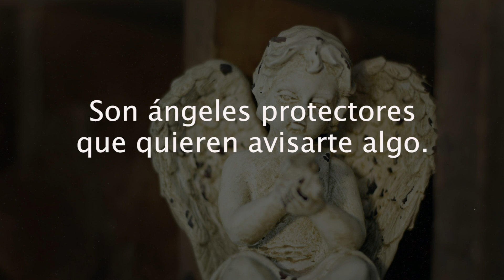¿Qué significa soñar con angeles? Mensajes verdadero de tus sueños - Sueño Significado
Soñar con Ángel. Sueños de angeles. Soñar con uno o varios ángeles volando significa que eres una persona bendecida y que vas a tener fortuna y éxito en tu vida. Soñar con ángeles, significa que su alma está inquieta. Los ángeles simbolizan: la bondad, la pureza, el consuelo y la protección. Soñar uno o más ángeles de vez en cuando es por lo general un buen presagio, pues indica alegría, felicidad, protección. Si eres tú el ángel en el sueño, el significado está relacionado con tu desarrollo personal. En términos generales cuando los ángeles se presentan en los sueños representa buen augurio ya que, al ser los mensajeros de Dios. Si has tenido alguno de estos sueños. Aqui dejo este video con explicaciones mas detalladas y el significado. Soñar con ángeles a menudo representan una sensación de protección, algo que ya se refiere a los ángeles al instante. Los sueños mas comunes son: soñar con ángeles en las nubes, que significa soñar con el ángel de la guarda, ángeles niños, soñar con ángeles sin alas, que significa soñar con una estatua de un ángel, qué significa soñar con un ángel que te habla, ángeles y demonios, ángeles que bajan del cielo, que eres un ángel

Esperamos que disfrutes este video que hemos creado para ti. Dejanos tus comentarios y un me gusta. Gracias.